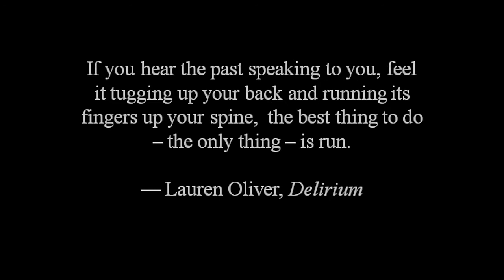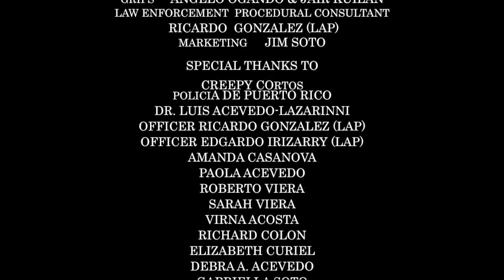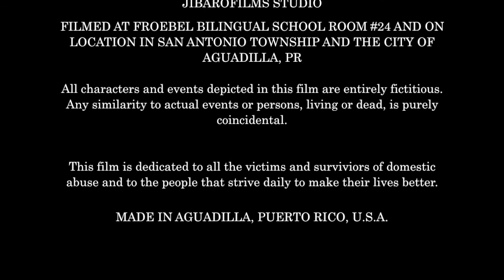ANGER STREET (PG-13)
Get ready to be scared by this short film.  Anger Street is the creation of the cinematography club at Froebel Bilingual School.